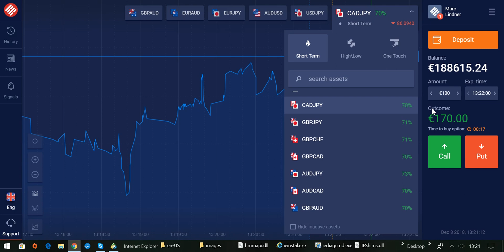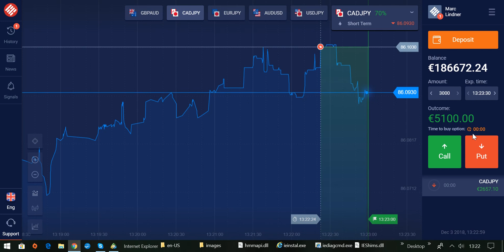International BO & CFD/FX Trading Academy - Die lukrativste Strategie im Internet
Wichtige Mitteilung!

Bitte kein Geld bei Pocket Option einzahlen, da es sich um Betrug handelt. Dieser Broker zahlt nicht aus und manipuliert die Kurse.

Important message!

Please do not deposit money with Pocket Option as this is a scam. This broker does not pay out and manipulates the rates.